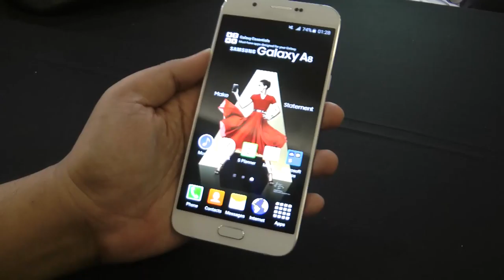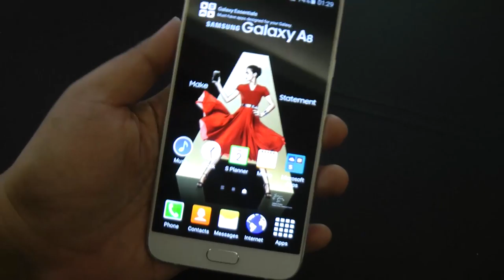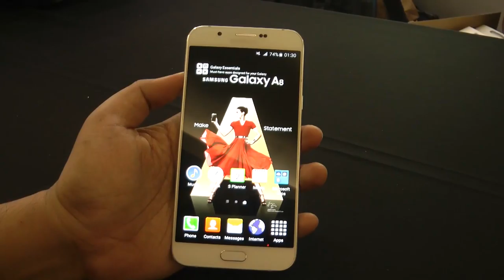Pandang Pertama Samsung Galaxy A8